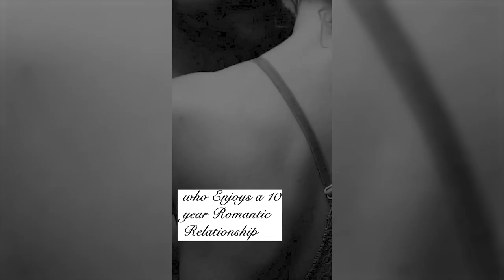Manifest LOVE Chronicles - NEW Course | Step into OUR WORLD ❤️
Manifest LOVE Chronicles - Step into OUR WORLD. 13 DAY NEW COURSE!  - Patti STANGER & Agnes VIVARELLI.
Patti Stanger Manifested LOVE in 2022! This Course is EXACTLY what we did together for her to manifest her Soulmate.
📝 This is a 13 Day Intermediate level Course. You will go through the 13 videos where you will hear a discussion on a topic, then do the tasks, exercises & meditations relating to that day’s topic.There are 2 BONUS videos for you as well!

For my GUIDED MEDITATIONS ONLY CHANNEL - on a Specific Person, Relationships, Self Love, Dream Job & Meaningful Work, Increasing Your Money & Neville Goddard's Living in the End.

📝 PAID COURSES
5) Attracting your Dream Job/Work 15 Day Course

8) Manifest LOVE Course with Patti Stanger Millionaire Matchmaker

🔨 BEST TOOL TO GROW A YOUTUBE CHANNEL FAST

All information and content provided herein by me is of my opinion only and therefore others should not use it to reprint or publish without my written consent. Furthermore, all the information and content provided is not a substitute for medical, legal or other professional advice, (you may seek that on your own accord) and as such, basically, you enter of your own free will.